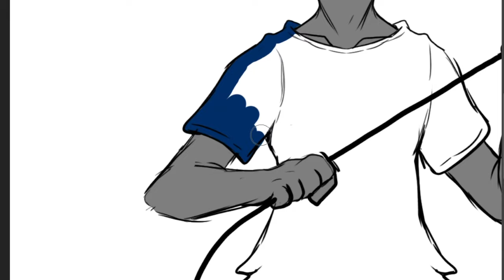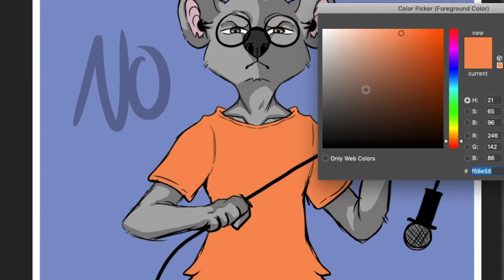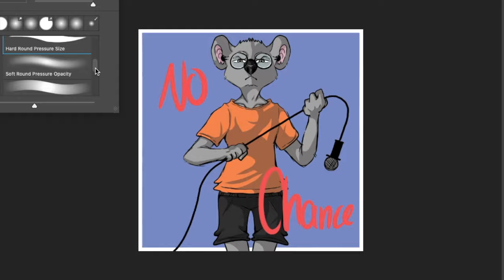No Chance Album Cover - Speedpaint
Did an album cover for a friend of mine for his new song that came out!!

Go check him out!! He's a rapper and a pretty good one tbh. C:

Art: Mine
Song: No Chance - KODA